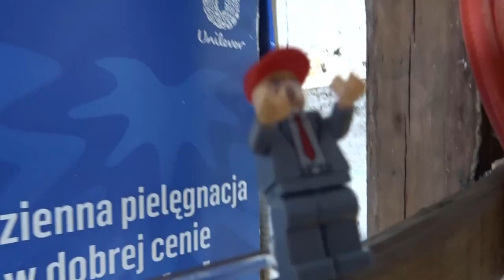WTF City Sezon 3 Odcinek 7 : Prezydent się nie boi, on tylko poszedł pobiegać.